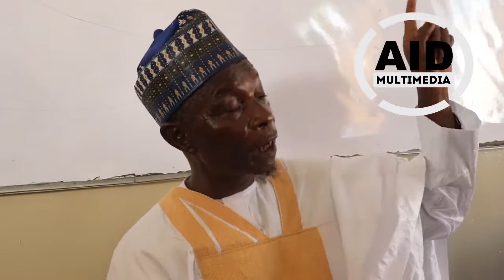Hira da Imam Sulaiman Ibrahim akan Dakatar da shi daga Limancin masallacin 1004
Jawabin Shugaban JIBWIS na Legas Imam Sulaiman Ibrahim 1004 akan Dakatar da shi daga Limanci da  kwamitin masallacin 1004 su kayi